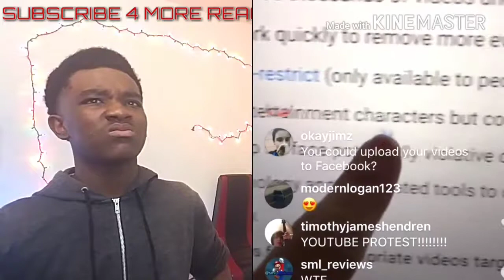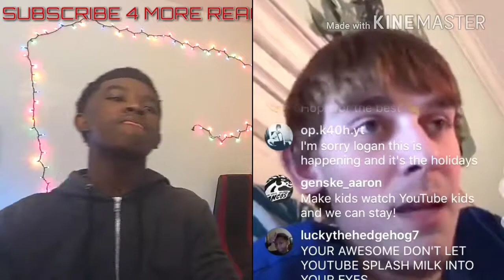VIDMAS 5🌲🎅🏾☃☃: SML TALKS ABOUT DELETING CHANNEL... SaveSML (Reaction)| Jimenez.vlogs & SML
Keep spammin' me up & have y'all notifications on for future uploads!

Comment down below which video u would like for me to react to or do a challenge video on and I'll try my best to accept almost every single one of yall requests!

Let's Go On And Hit My Very First 100 Subs Together DZ $QUAAD! Keep Spammin' Up My Channel U Guys To Any Of Ur Family Or Friends Or To Any Other Ppl U May Not Know Aswell. THE GRIND NVR STOPS!!! Let's Make It Happen!! 👏🏾👏🏾💯

My Stat Quo:
 If I don't grind, I don't shine. If I don't grind, I won't eat, my family won't eat, my niggaz won't eat, my lady won't eat, tha ppl all around me won't eat.